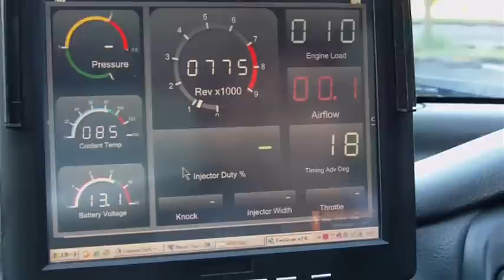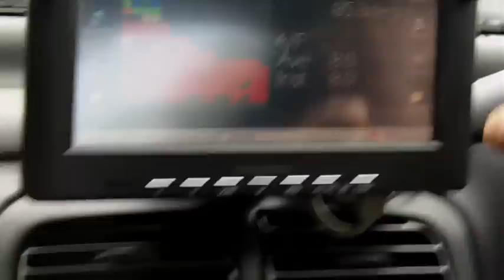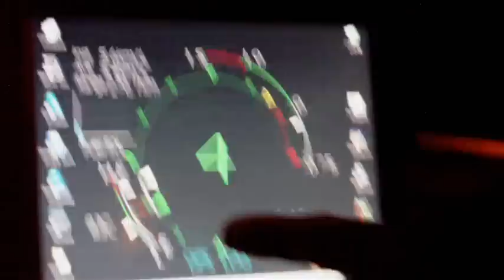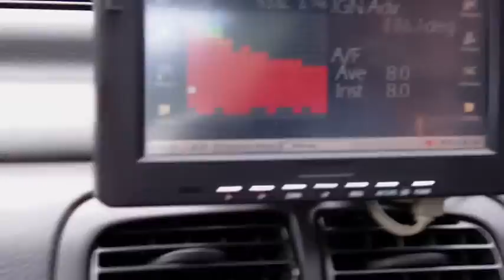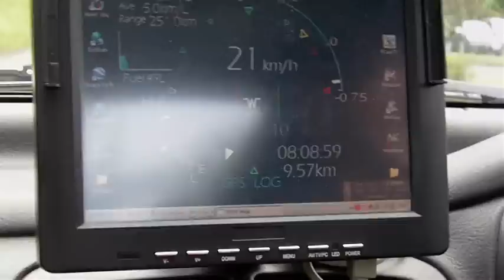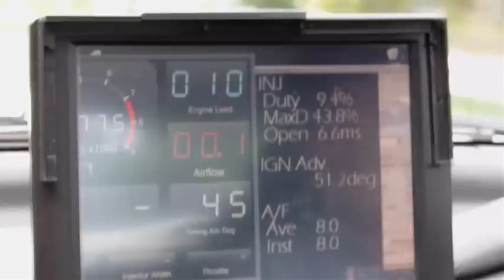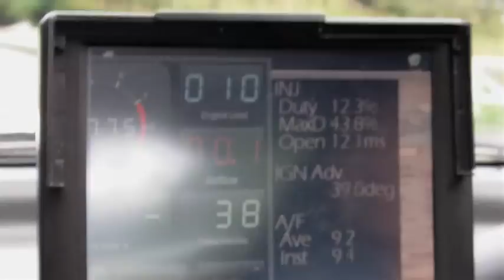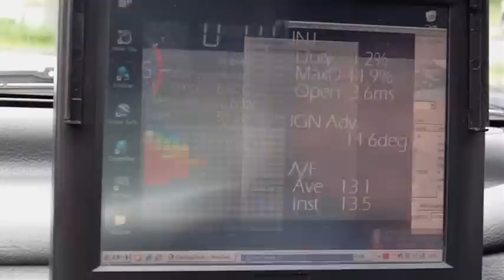GPS G-Sensor Analog Datalogger Test.